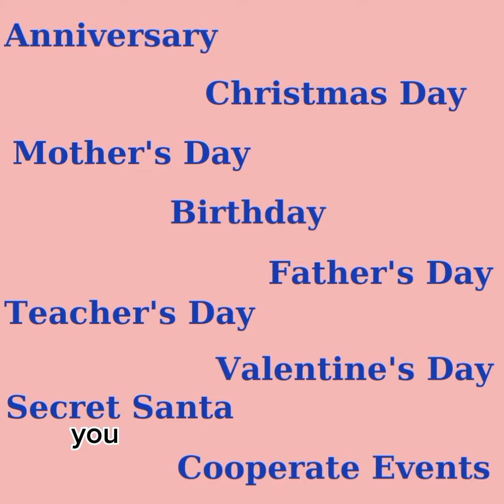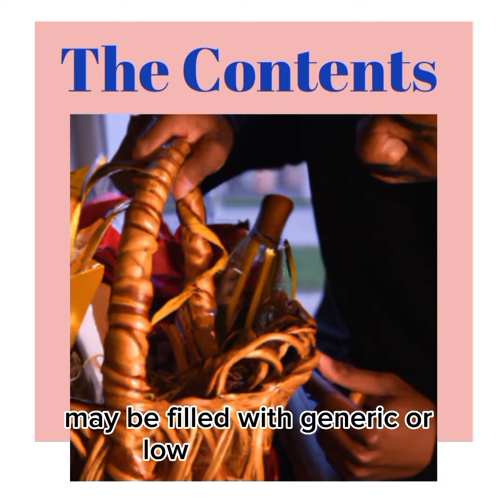Are Gift Baskets Worth it?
In this video, we will explore whether or not gift baskets are worth the investment. We'll discuss the factors to consider when deciding on giving a gift basket as a gift. I hope by the end of the video you will have a better understanding of whether gift baskets are the right choice for you.